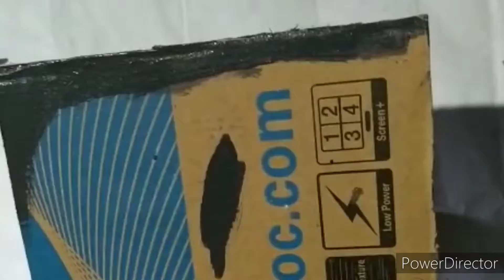Unique photo frame making with stone / Photo frame decoration idea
Hi everyone.. Hope you all are doing good...Stay home stay safe...

Today's video is about the making of a simple but splendid photo frame with stone ..

Materials ...
 cardboard, stone,tiny branch of tree,fevicol, scissors,small colour ball, acrylic colours , round tuli, old toothbrush etc .It is very easy to make and looks very beautiful on the wall.